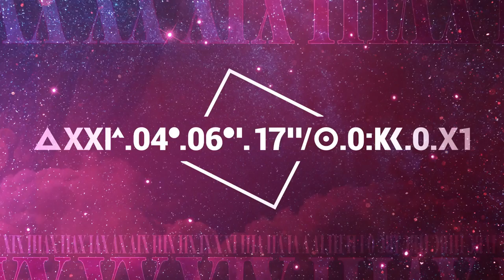Chroniric XIX - Announcement Teaser Trailer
The real-time narrative game about time-traveling and uchronia will be released on iOS on September 27, 2018, and TBD for Android.

Follow GameTrailers for more!